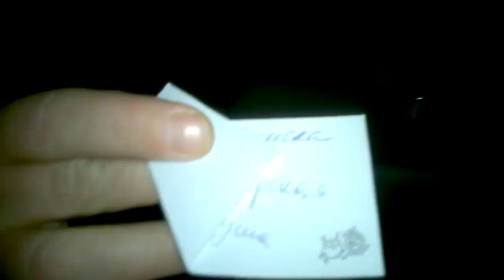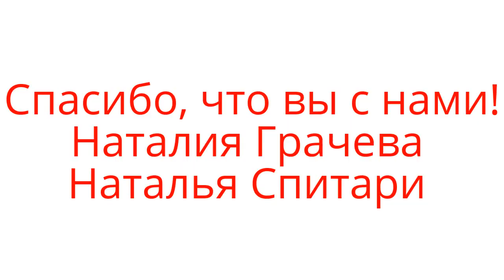Клуб интеллектуальных игр Стокгольма.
С ДНЕМ РОЖДЕНИЯ, КЛУБ ДОРОГОЙ!
За этот год ты нам стал как родной.
Мы нашли с тобой новых друзей -
С ними вместе в пути веселей.
Путь был труден порой и тернист.
И с вершины мы падали вниз.
Только цель нас спасала, звала.
И к подъему всех снова вела.
Каждый силы свои приложил.
И усилий немало вложил,
Чтобы группа росла и жила,
Чтоб сплоченность меж нами была.
Много нам еще надо пройти…
Будь нам спутницей, радость, в пути.
Теплоту в отношенья неси
Над раздорами нас возноси.
Примиряй нас, заботе учи.
Дай от общего сердца ключи.
Осознание дай нам про то,
Что любовь и отдача важнее всего.